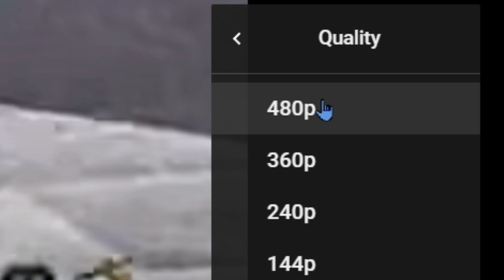Reacting to a Mario 64 Speedrun